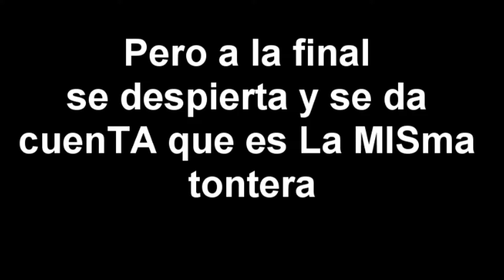NIÑOS DE COLEGio 4 ( el NUevo Miebro )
w conoce al PriMO de su bueN amigo LUKe ,.,.,___________
 ( gracias a Todos lOS k me apoYan ) en especial A DArwin ,ferluke,erick,jen,tefY,y todoS los ke forman parte de ESTA LOKUra